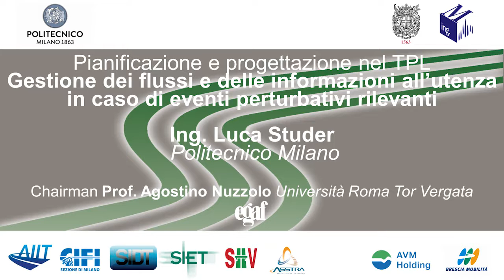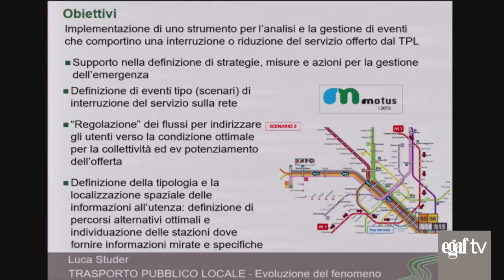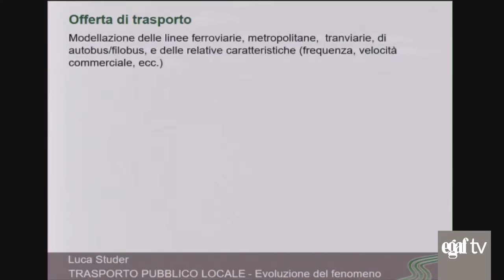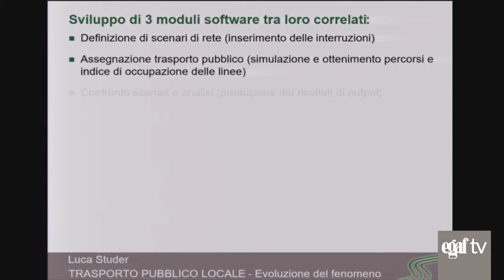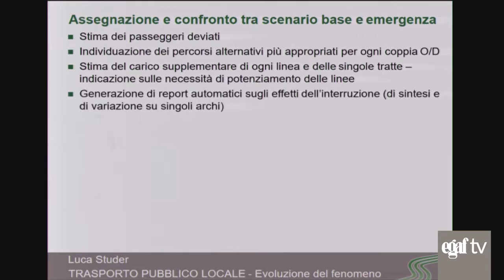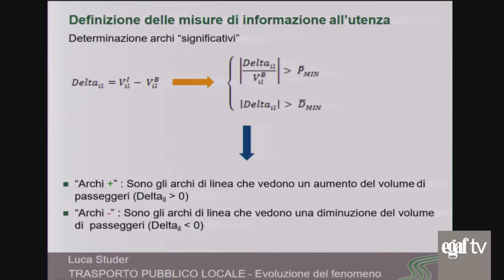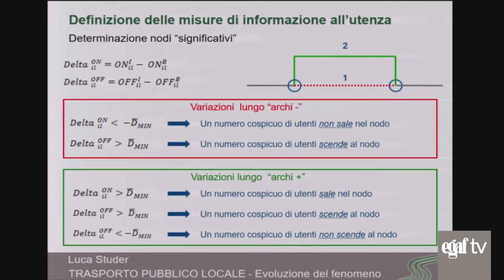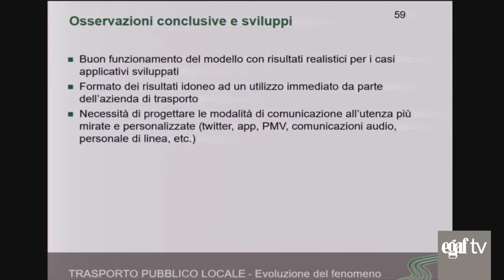Ing. Studer - Gestione flussi e informazioni all’utenza in caso di eventi perturbativi rilevanti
Ing. Luca Studer - Politecnico Milano